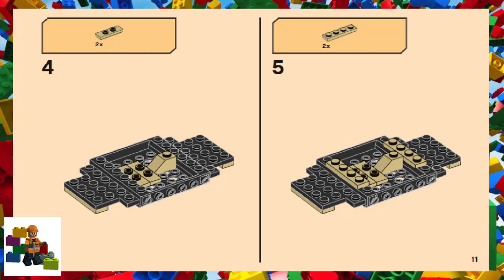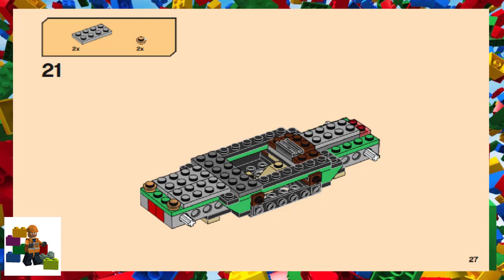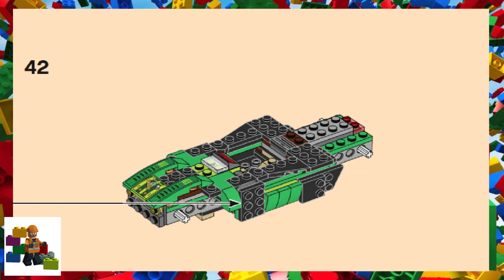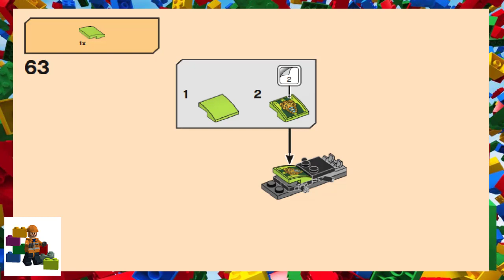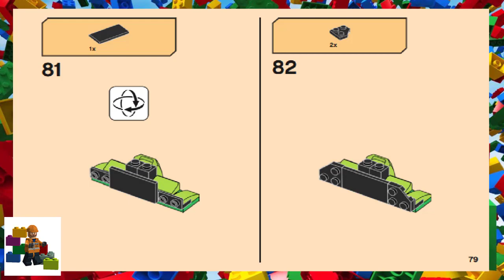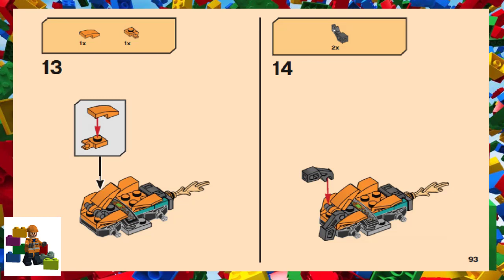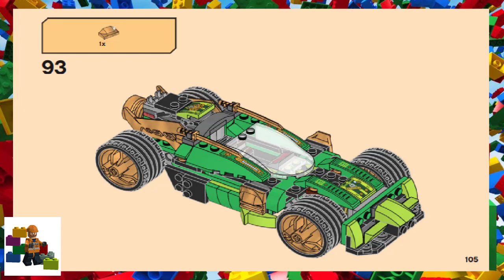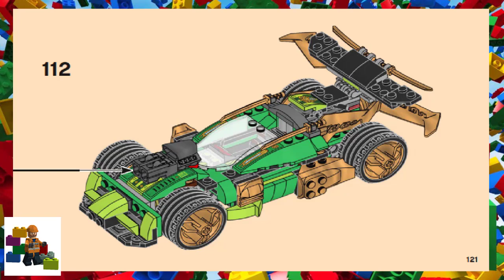LEGO instructions - Ninjago - 71763 - Lloyd's Race Car EVO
How to build the 2022 Lego Set 71763 - Lloyd's Race Car EVO